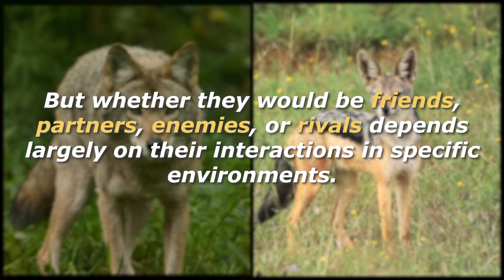Could Coyotes Survive in Africa?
Coyotes, scientifically known as Canis latrans, are distinctive members of the canine family and are native to North America. The coyote is smaller than its relative, the wolf. They originally lived in the plains of western North American territory, but with the decline of their rivals - wolves and cougars - they began to spread across the continent. Today, they are highly acclimatized and widespread throughout the American landscape.
These animals exhibit remarkable adaptability, and there are 19 subspecies. Males weigh between 8 and 20 kg (18 to 44 lbs.) and females between 7 and 18 kg (15-40 lbs.), depending on the area they live in and which subspecies they belong to. They can live as individuals, as a pack of relatives (family), or as a pack of unrelated individuals. With their keen intelligence, versatility, and predatory abilities, they have been able to thrive in a variety of terrains, from deserts to forests.
If they are so multifaced in North America, a particular question arises: could coyotes survive in Africa?